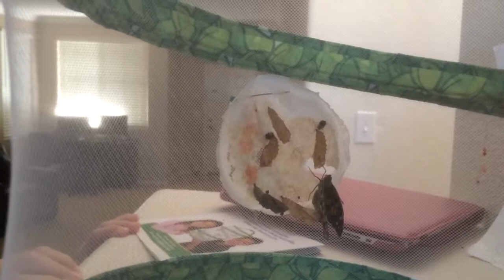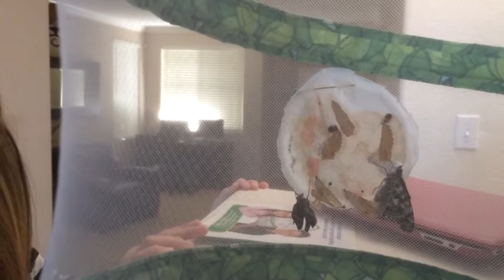Butterfly hatching from cocoon